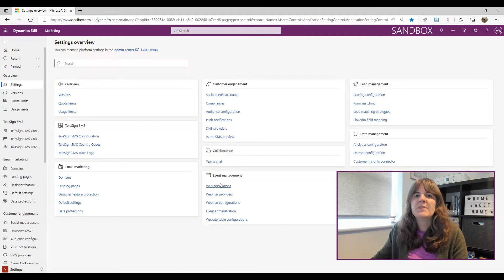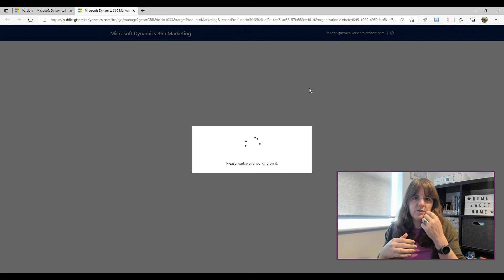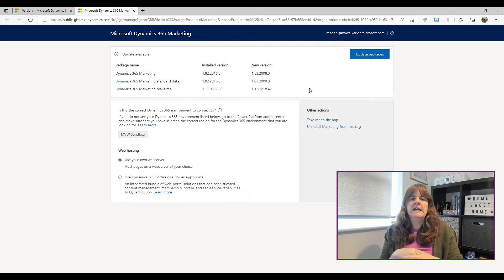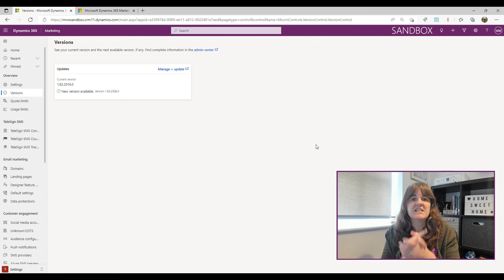Update D365 Marketing To The Latest Version - Dynamics 365 Marketing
If you use Dynamics 365 Marketing and/or are a System Administrator for an organisation that uses it, this video is for you. Microsoft are great at putting out updates for the Marketing app, but as of yet there is no way for you to be notified about them. That means there could be new and amazing functionality ready to be used that you just are not aware of. This page shows what's new and each month (at the current rate) there is a new update with bug fixes and more excitingly, new features You will get them eventually, but how do you know about them and then install them rather than waiting?